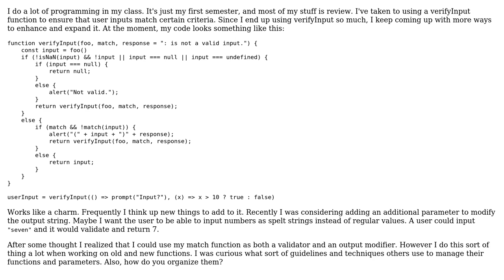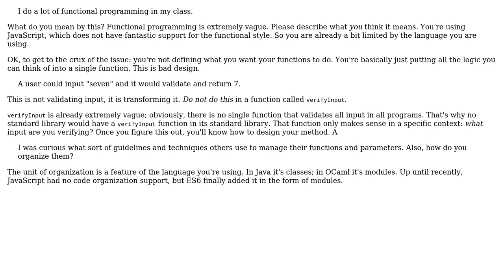Software Engineering: When is using a lot of parameters considered using too many parameters?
With thanks & praise to God, and with thanks to the many people who have made this project possible! You are responsible for your own actions.